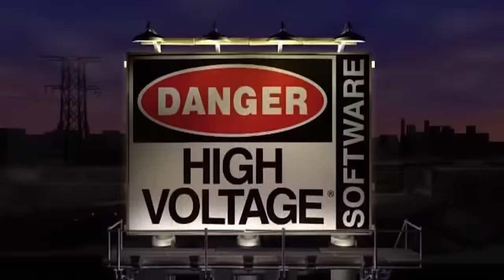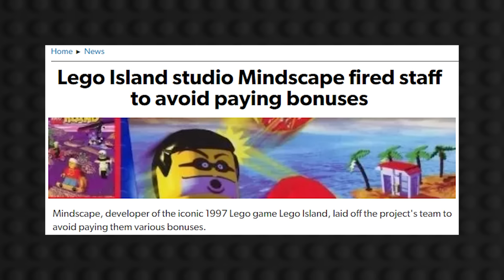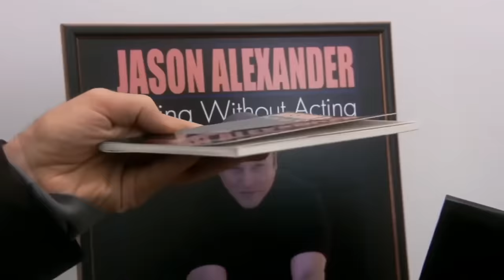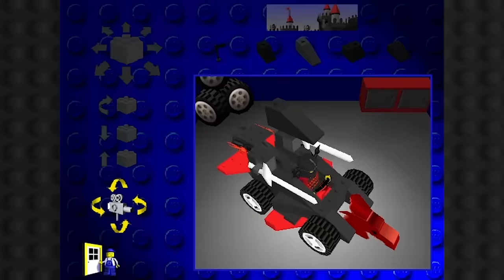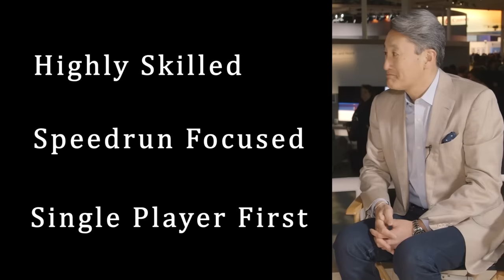Lego Racers Can't Be Made Today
What makes LEGO Racers so captivating, why its unique systems were never seen again, and why they never will be.

I’m a small, part time creator who would love to have more time in the day to make videos. I’d also love to hear your thoughts on Lego Racers and its systems in the comments.

Shoutout to the folks in the Lego Racers Speedrunning Discord, who helped me fact check this video: Jeynick, Bagel, VincentAuron, FlakesS, GeorgeMHall, and Jugebox98. Also thanks to Jeynick for the spinning white brick animation.